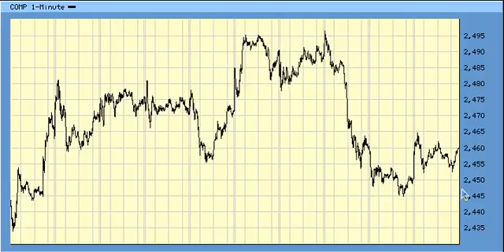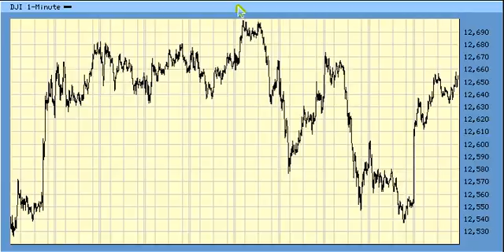Elliott Wave Forecast For 2/14 DJI SPX COMP